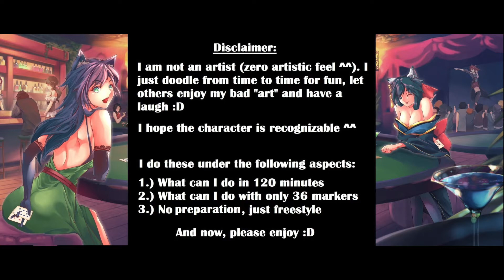Doodling (Fanart) #34 - Nanachi from Made in Abyss [Suggestion]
This was a suggestion from my dear friend "NotImportant" :)
I asked what character I can try doodling, and this was what she came up with :D

Time needed: 122 minutes

Music from YouTube Music Library:
1.) "Staccato" by "Vibe Tracks"
2.) "Watch it Glow" by "Silent Partner"